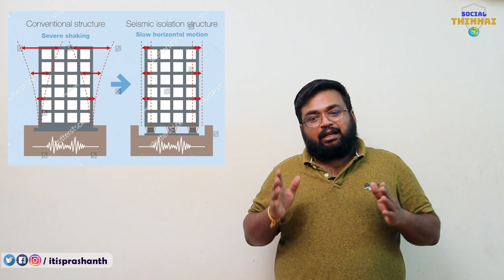இமய மலையையே இரண்டாக பிளக்கக் காத்திருக்கும் நில நடுக்கம் ?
In this video, i discuss about the impending earthquake in the himalayas that might measure more than 8.5 in Richter scale!